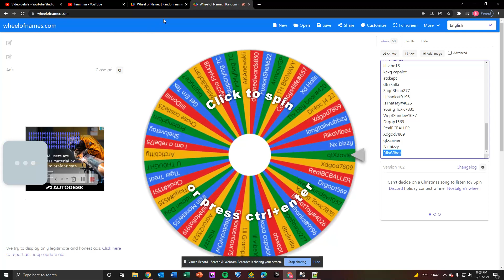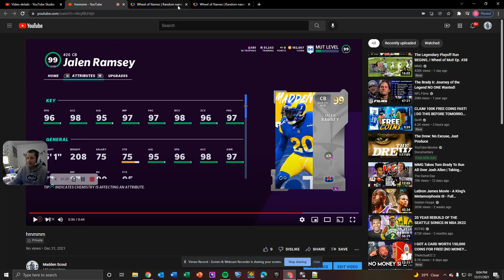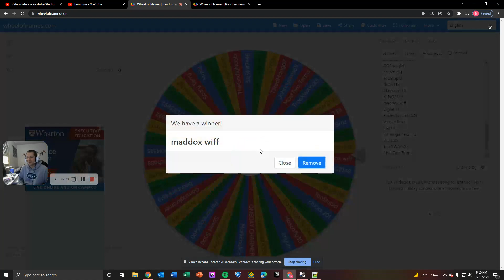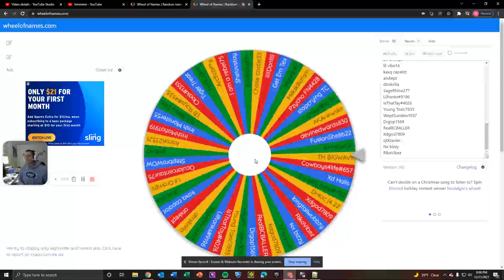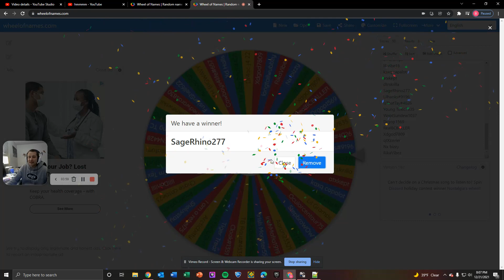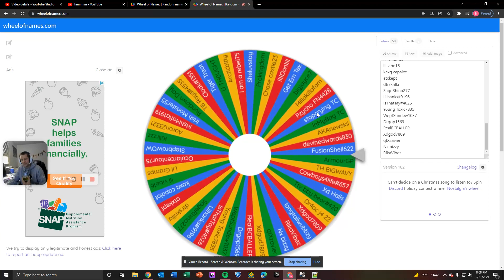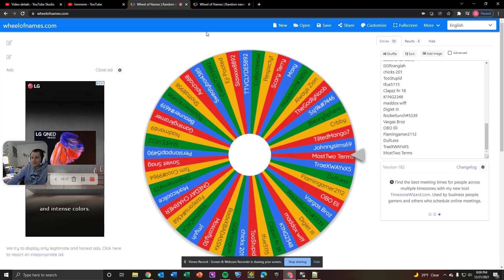MUT 21 Free 99 OVR Christmas Giveaway Day 19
Sub and comment your Xbox Live gamertag and I will put you on the wheel!